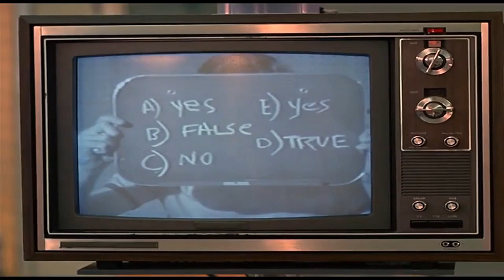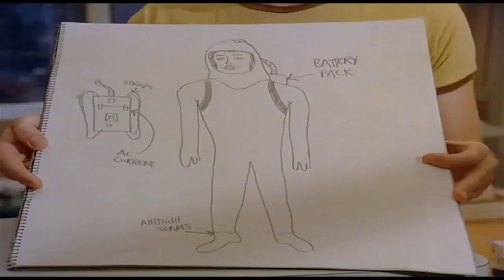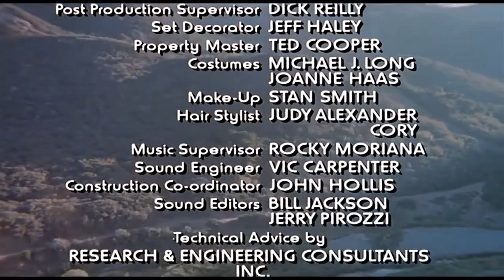The Boy In The Plastic Bubble (1976 HD FULL SCREEN) John Travolta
"The Boy in the Plastic Bubble" is a 1976 American made-for-television drama film inspired by the lives of David Vetter and Ted DeVita, who lacked effective immune systems.03 The movie stars John Travolta, Glynnis O'Connor, Diana Hyland, Robert Reed, Ralph Bellamy, and P.J. Soles. It tells the story of a teen born with immune deficiencies who wants to leave his germ-free bubble. During filming, 22-year-old John Travolta and 40-year-old Diana Hyland began dating and eventually fell in love, despite the fact that Hyland was nearly 18 years older than Travolta. The movie was a huge ratings hit for ABC when it played on The ABC Friday Night Movie on November 12th, 1976.